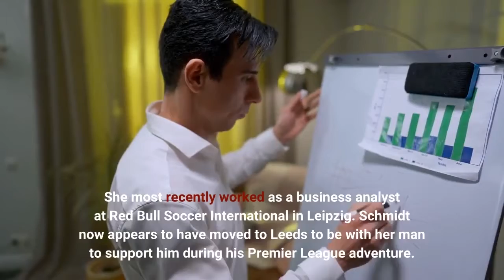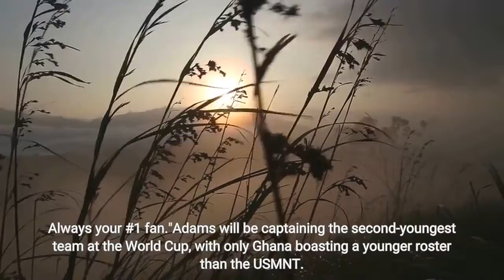Meet Sarah Schmidt girlfriend of USMNT World Cup captain Tyler Adams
Back to Germany this week for the start of a new season."Adams made the $23.7m switch to Leeds in the offseason and has made 13 Premier League appearances. The couple like to keep their relationship out of the spotlight, although they have shared snaps from their travels around the world. Sarah studied in Philadelphia at the Fox School of Business, earning her a Bachelor of Business Administration. She most recently worked as a business analyst at Red Bull Soccer International in Leipzig. Schmidt now appears to have moved to Leeds to be with her man to support him during his Premier League adventure. When Adams signed on the dotted line for the West Yorkshire club, she was the first to congratulate the midfielder on the big-money move. Sarah wrote on Instagram: "There’s nothing better than watching you do what you love."I can’t wait to see everything you do in this next chapter. Always your #1 fan."Adams will be captaining the second-youngest team at the World Cup, with only Ghana boasting a younger roster than the USMNT. And the exciting midfield star called his new responsibility an "honor" ahead of the first game against Wales. Tyler said: "It's a huge honor for me, obviously, to be named captain of this team."A very young team, but a lot of credit to my teammates because anyone throughout our leadership council can wear that armband and represent us with pride and represent us in the right way."5Sarah is almost three years older than her footballer star boyfriendCredit: Instagram @sarah_schmidt22